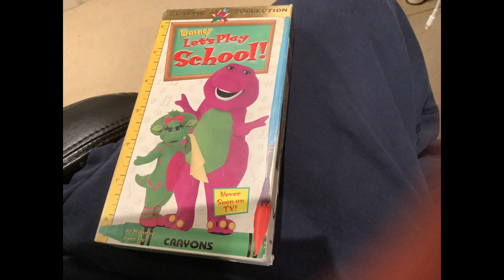Closing Program (Good, Clean Fun!) (From: Season 6) (Included All Aboard for Sharing (Screener))